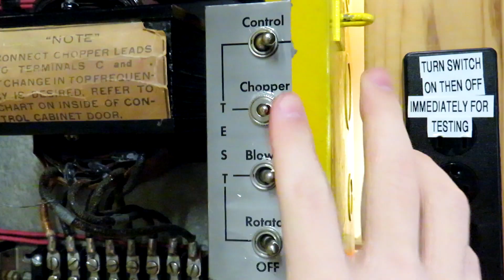Whelen 2904 (Attack/Wail) Tornado Warning 3/31/23